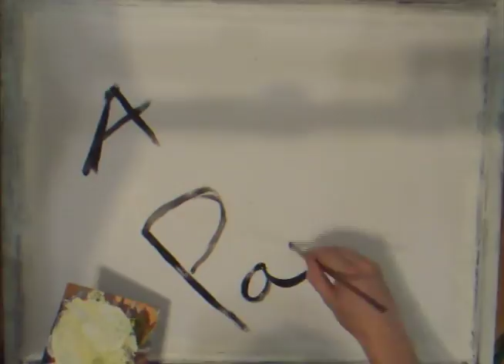A Painting: Time Lapse by Jack Eagen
This is one of what may be many.